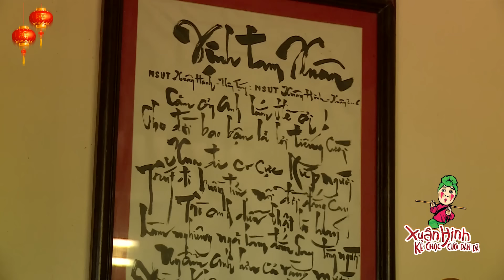Hài Tết 2024 Xuân Hinh | Gặp Nhau Cuối Năm | Xuân Bắc, Vân Dung, Quang Thắng, Hồng Vân, Bằng Kiều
Bản Quyền Thuộc Về NS Xuân Hinh